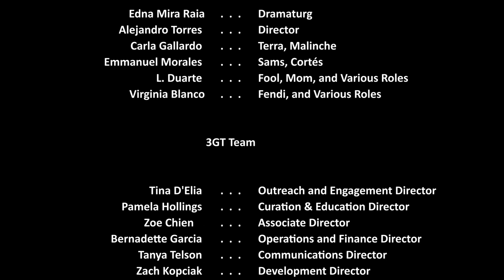LezWritesBTQ Presents: La Mamá Chingona by Marcia Aguilar Kailian (2023)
La Mamá Chingona is a play centering Marcia, a Chicana in pursuit of motherhood. Marcia explores her touchstone memories and how she's landed in her own present relationships. The parallel story of La Malinche, known as the mother of Mexico, scorned for being a traitor and also celebrated as a hero, where she finally tells her side of the story. Using song, comedy, and ancestral knowledge, these two women discover their own freedom from colonization, villainization, and fertilization.